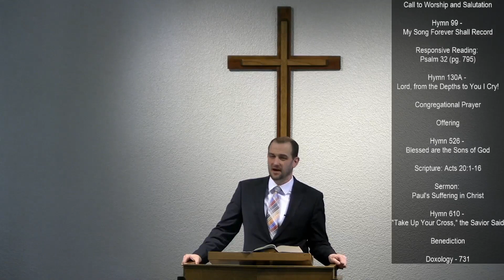Paul's Suffering in Christ